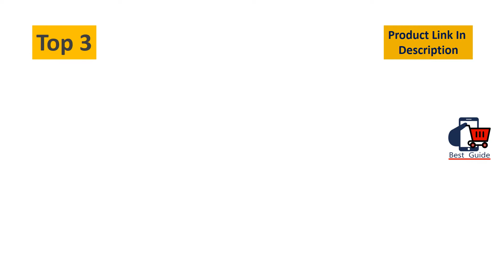Top 4 Best Queen Size Loft Beds For Adults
Best Queen Size Loft Beds For Adults
4. DHP Abode Loft Bed, Full, Black 1 Metal Frame With Desk And Ladder

3. Dorel Living Harlan Wood Loft Bed with Ladder and Guard Rail - Twin (White)

2. Walker Edison Orion Urban Industrial Metal Double over Loft Bunk Bed, Full Double, Black

1. Francis Lofts & Bunks Queen Size Adult Loft Bed